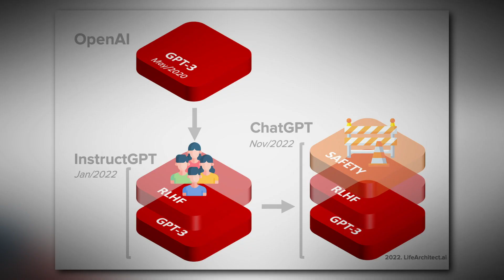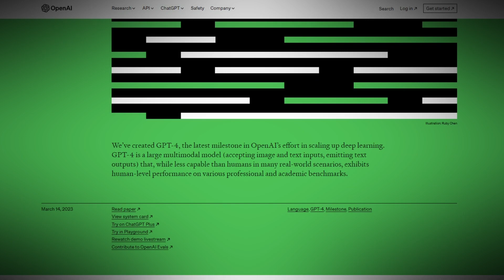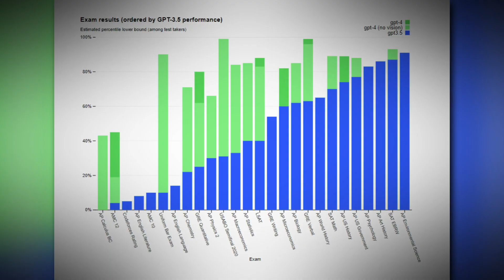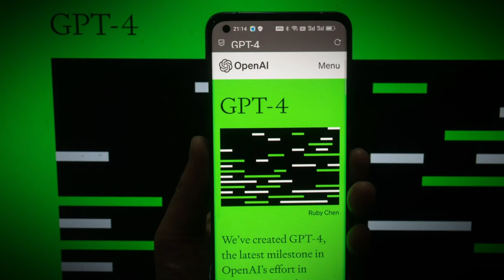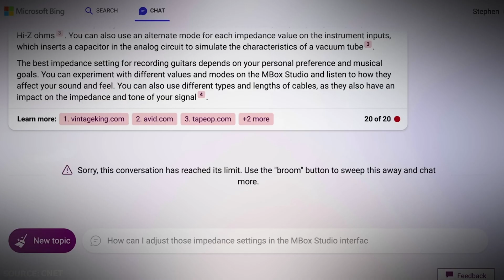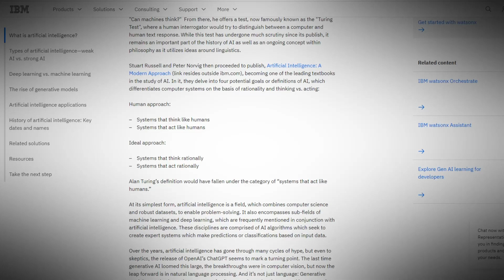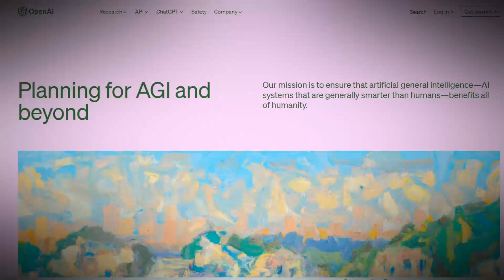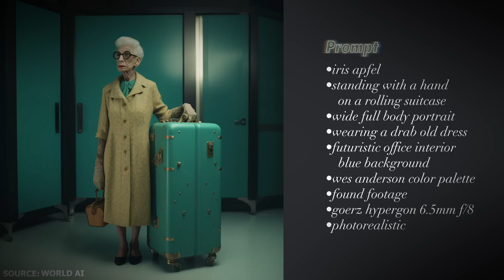GPT 5 | Could AGI be Already Here?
Before we jump into GPT-5, it is important to establish that the current, free-to-use version of ChatGPT is based on OpenAI's GPT-3.5, a large language model that uses natural language processing with machine learning.
Its release in November 2022 sparked a tornado of chatter about the capabilities of AI to supercharge workflows. In doing so, it also fanned concerns about the technology taking away humans' jobs or being a danger to mankind in the long run.
GPT-3.5 was succeeded by GPT-4 in March 2023, which brought massive improvements to the chatbot, including the ability to input images as prompts and support third-party applications through plugins. But just months after GPT-4's release, AI enthusiasts have been anticipating the release of the next version of the language model GPT-5, with huge expectations about advancements to its intelligence.
But when will GPT-5 be released?